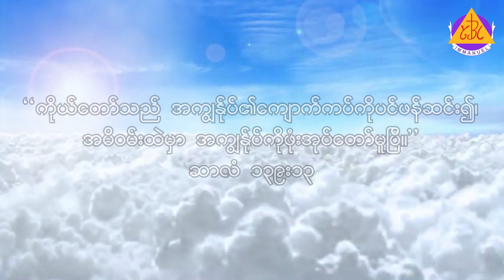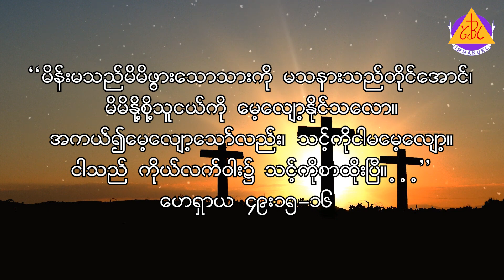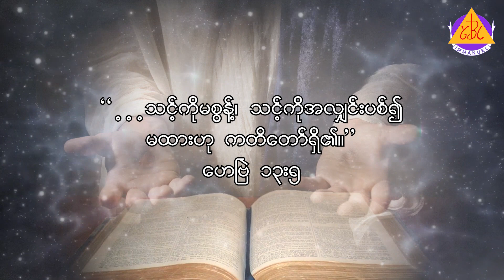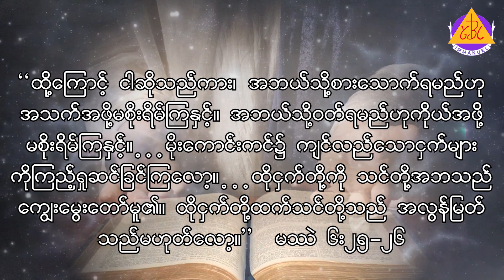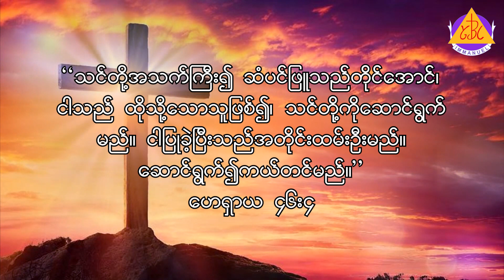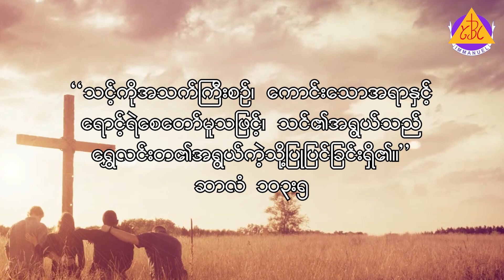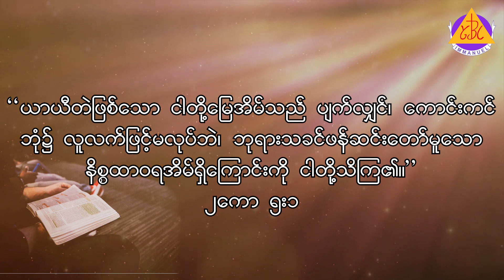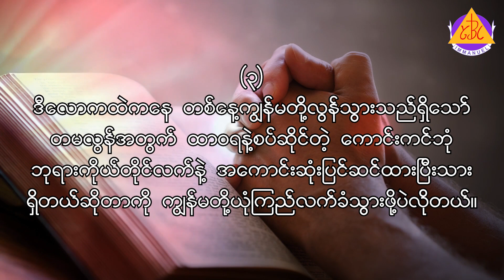"အေကာင္းဆံုးျပင္ဆင္ေပးေသာဘုရားသခင္" - "အကောင်းဆုံးပြင်ဆင်ပေးသောဘုရားသခင်"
က်မ္းခ်က္မ်ား

အို ယာကုပ္အမ်ိဳးသားတို႔၊ ငါ့စကားကို နားေထာင္ၾကေလာ့။ . . . ဣသေရလအမ်ိဳးသားအေပါင္းတို႔၊ ဖြားစကပင္ သင္တို႔ကို ငါထမ္းေလၿပီ။ အမိဝမ္းထဲမွစ၍ ငါေဆာင္ရြက္ေလၿပီ။ သင္တို႔အသက္ႀကီး၍ ဆံပင္ျဖဴသည္တိုင္ေအာင္၊ ငါသည္ ထိုသို႔ေသာသူျဖစ္၍၊ သင္တို႔ကိုေဆာင္ရြက္မည္။ ငါျပဳခဲ့ၿပီးသည္အတိုင္း ထမ္းဦးမည္။ ေဆာင္ရြက္၍ ကယ္တင္မည္။
‌ေဟရွာယအနာဂတၲိက်မ္း ၄၆:၃-၄

(၂)ေလာကထဲမွာအသက္ရွင္စဉ္ကာလတစ္ေလ်ွာက္လံုးအတြက္ ဘုရားသခင္ဟာအေကာင္းဆံုး ျပင္ဆင္ေပးထားၿပီျဖစ္ပါတယ္။
ေဟရွာယအနာဂတၲိက်မ္း ၄၉:၁၅-၁၆
ေဟၿဗဲဩဝါဒစာ ၁၃:၅
ရွင္မႆဲခရစ္ဝင္ ၆:၂၅-၂၆
ေဟရွာယအနာဂတၲိက်မ္း ၄၆:၄
ဆာလံက်မ္း ၁၀၃:၅
ဆာလံက်မ္း ၄၈:၁၄

(၃)ေလာကႀကီးကေန ကြၽန္မတို႔လြန္သြားၿပီးတဲ့ အခ်ိန္အတြက္လည္း ဘုရားသခင္ကအေကာင္းဆံုး ျပင္ဆင္ထားၿပီးသားျဖစ္တယ္။
ရွင္ေယာဟန္ခရစ္ဝင္ ၁၄:၂
ေကာရိန္သုဩဝါဒစာဒုတိယေစာင္ ၅:၁

ကျမ်းချက်များ

အို ယာကုပ်အမျိုးသားတို့၊ ငါ့စကားကို နားထောင်ကြလော့။ . . . ဣသရေလအမျိုးသားအပေါင်းတို့၊ ဖွားစကပင် သင်တို့ကို ငါထမ်းလေပြီ။ အမိဝမ်းထဲမှစ၍ ငါဆောင်ရွက်လေပြီ။ သင်တို့အသက်ကြီး၍ ဆံပင်ဖြူသည်တိုင်အောင်၊ ငါသည် ထိုသို့သောသူဖြစ်၍၊ သင်တို့ကိုဆောင်ရွက်မည်။ ငါပြုခဲ့ပြီးသည်အတိုင်း ထမ်းဦးမည်။ ဆောင်ရွက်၍ ကယ်တင်မည်။
ဟေရှာယအနာဂတ္တိကျမ်း ၄၆:၃-၄

(၂)လောကထဲမှာအသက်ရှင်စဉ်ကာလတစ်လျှောက်လုံးအတွက် ဘုရားသခင်ဟာအကောင်းဆုံး ပြင်ဆင်ပေးထားပြီဖြစ်ပါတယ်။
ဟေရှာယအနာဂတ္တိကျမ်း ၄၉:၁၅-၁၆
ဟေဗြဲဩဝါဒစာ ၁၃:၅
ရှင်မဿဲခရစ်ဝင် ၆:၂၅-၂၆
ဟေရှာယအနာဂတ္တိကျမ်း ၄၆:၄
ဆာလံကျမ်း ၁၀၃:၅
ဆာလံကျမ်း ၄၈:၁၄

(၃)လောကကြီးကနေ ကျွန်မတို့လွန်သွားပြီးတဲ့ အချိန်အတွက်လည်း ဘုရားသခင်ကအကောင်းဆုံး ပြင်ဆင်ထားပြီးသားဖြစ်တယ်။
ရှင်ယောဟန်ခရစ်ဝင် ၁၄:၂
ကောရိန်သုဩဝါဒစာဒုတိယစောင် ၅:၁